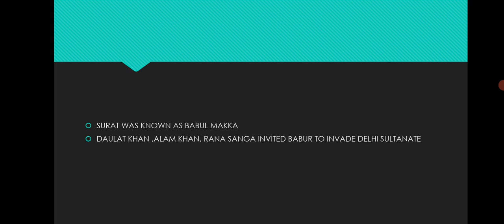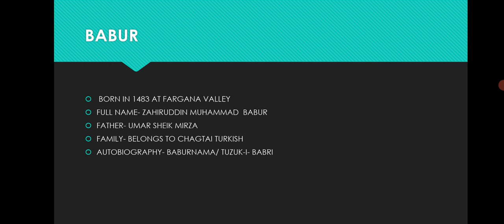MUGHAL EMPIRE|| BABUR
In this course i have discussed all the important questions form babur and some other mislenious questions from mughal empire